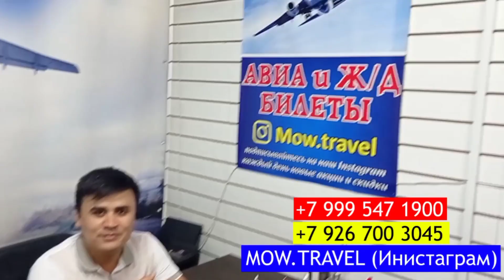Срочно бинед бародаро аробачаи маюби хайр ба нафарони ниëзманд.Аз номи Бачахои Гариб омад